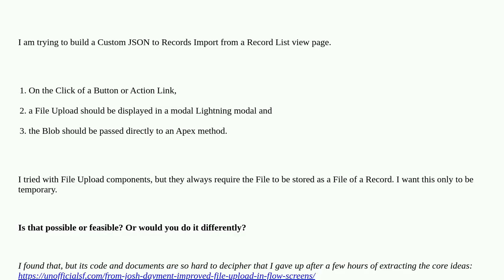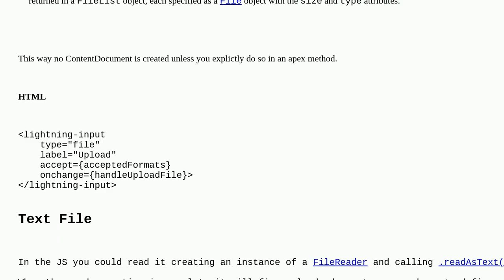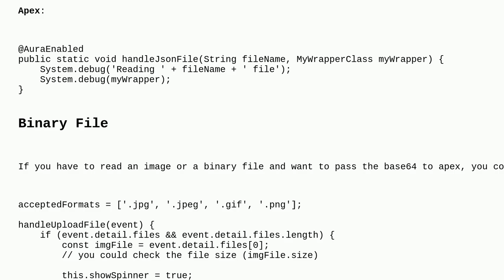Salesforce: Upload File Content via LWC to Apex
Upload File Content via LWC to Apex

A special thanks goes out to the community

  list-view fileupload aura apex lightning-web-components